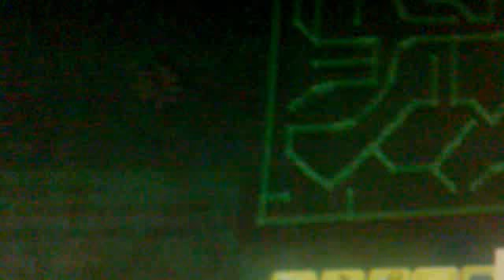PERDIDOS En el laberinto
yo cree el laberinto y yo me perdi en el diviertance mucho